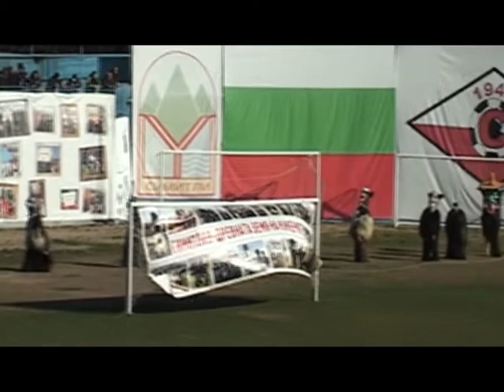"Симитлия'фест 2022" - Дервиши от село Варвара, общ. Септемри, обл. Пазарджик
Празници, традиции, карнавали, фестивали, обичаи.
Симитлия - древната земя на кукерите.